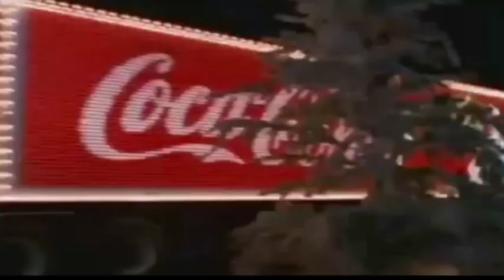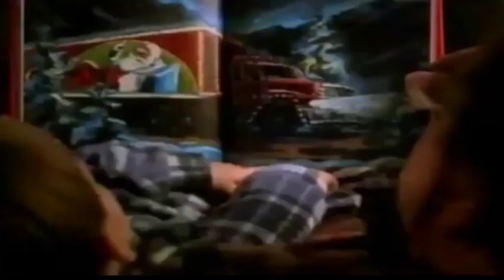happy Christmas dedicated by Coca-Cola